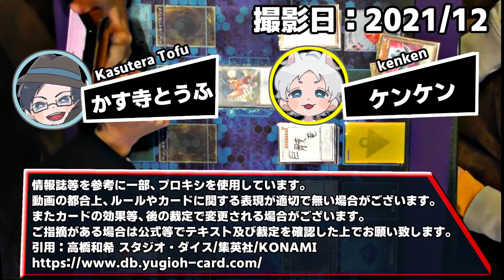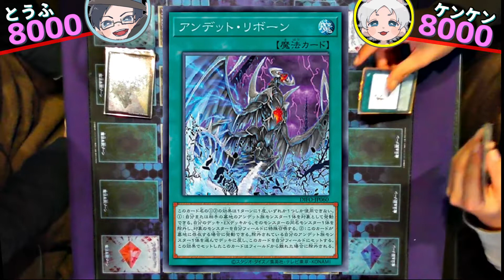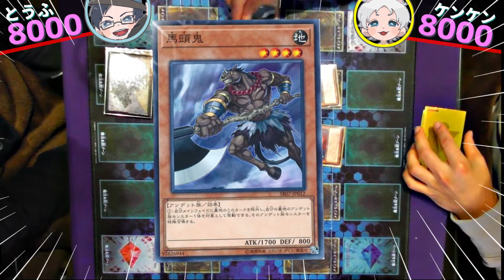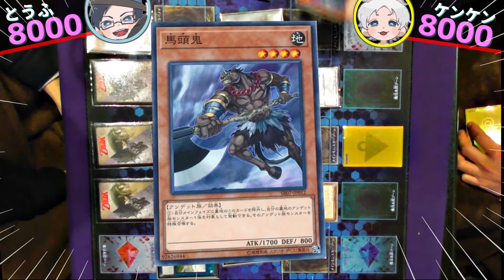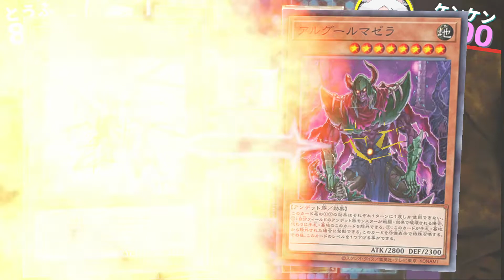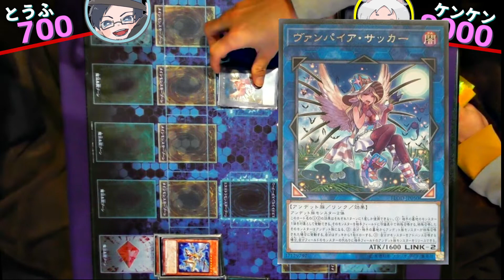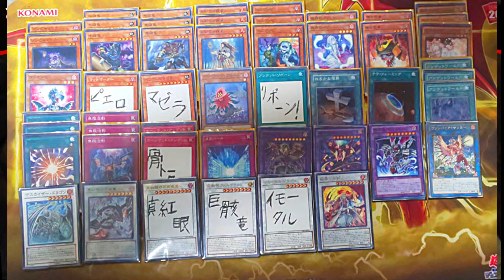【遊戯王】新規紹介！！『真紅眼の不死竜皇』vs『レヴァライダー』対戦！ 【VTuber Yu-Gi-Oh! デュエル動画 DIFO 新弾紹介】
オタク歴の長いおじさんたちがお送りする動画番組。
カードゲームを中心に様々な趣味にまつわる企画やゲーム実況をお届けします！

感想などでつぶやかれる際は，こちらのハッシュタグでどうぞ！
かならずリツイートやいいねさせていただきます！

▼出演者
かす寺とうふ

お借りした素材
ていく@内定とれ太 ?@jizo_oj
ぽキ【歌みたMIX・音源作成・作曲】
やっちゃいなよ！そんな神社なんか！(sm39046856)
魔王魂
ファルコムBGM本編に記載
Copyright c Nihon Falcom Corporation

レッドアイズ・アンデットドラゴンロード
# Red-Eyes Zombie Dragon Lord